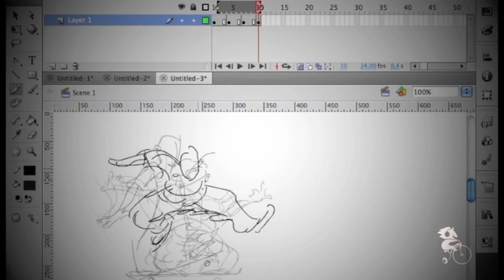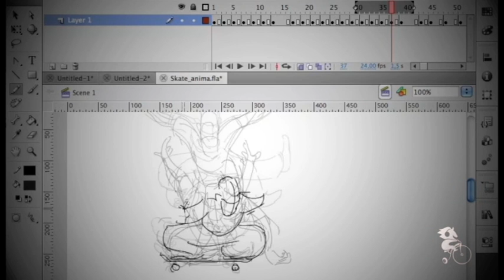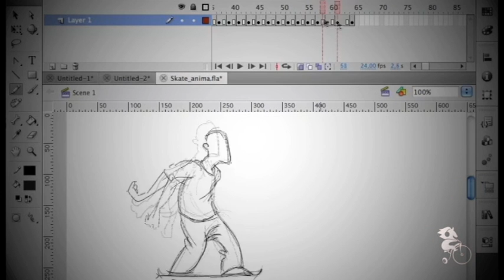Skateboard Animation by Laqua Parla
Animação de um skatista batendo um Ollie Flip com técnica de Animação Tradigital em Flash. Desenho Gestual.